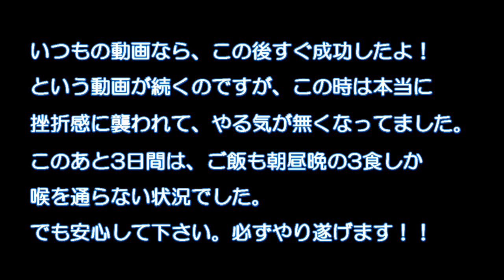【DIY】ハーフライトを作る Vol.5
1ヶ月半に渡って試行錯誤を繰り返して開発してきたMR2のハーフサイズライト、完成です！
もうこれ以上は無い最高のヘッドライトができたと自画自賛して取り付けました。
んがしかし！！最後の最後で大問題ががが。。。
かなり凹みました。。。